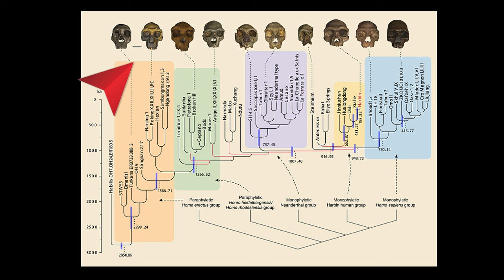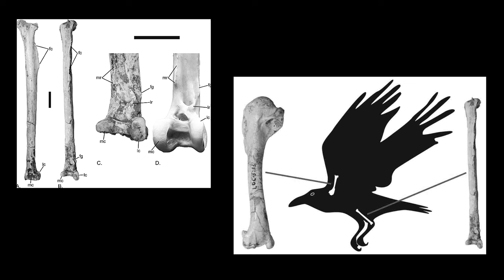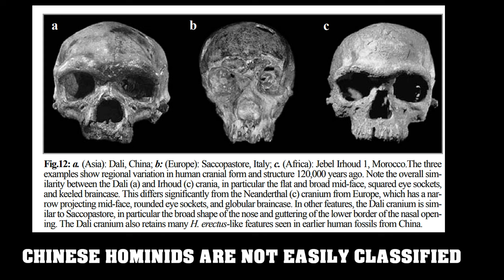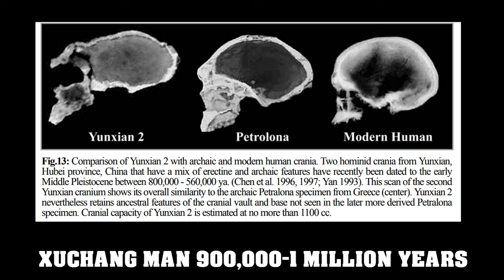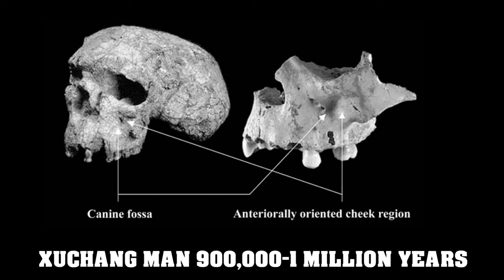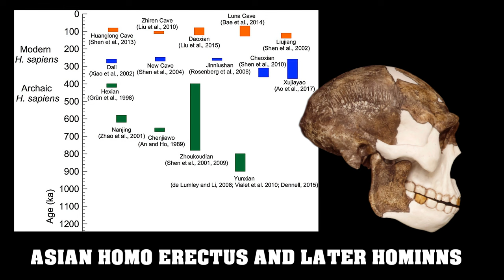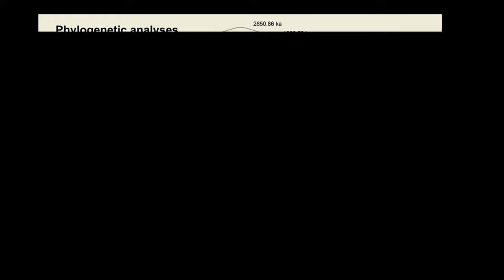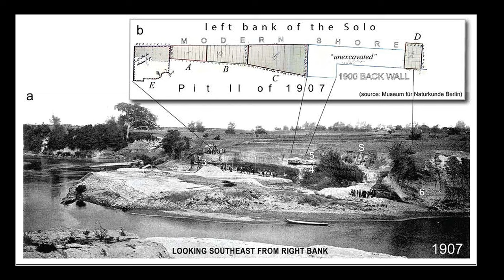Asian Hominins Were an Evolutionary Dead-End?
Zhoukoudian Homo Erectus (Peking Man):  Human Ancestor or Evolutionary Dead-End?  To better understand the nature of Homo erectus, the significance of its evolutionary history in East Asia, and the role it played in human evolution, we must first define the term itself, as it has come to mean different things to different people. For some, Homo erectus is the first truly 'pandemic' human species and the direct ancestor of archaic and modern Homo sapiens. For others,   Homo erectus is an intriguing footnote in the story of human evolution, a distinct species that emerged in the Far East only to become extinct without a trace when modern humans expanded their range beyond Africa to include the far reaches of the Old World. From this perspective, Asian Homo erectus is the eastern version of another failed human experiment.

SOURCES:
Asian Homo erectus and Human Evolution

CHAPTERS
0:00 Zhoukoudian Site and Peking Man
4:00 Xuchang Man and Asian Hominins
8:00 Asian Homo erectus and Human Evolution